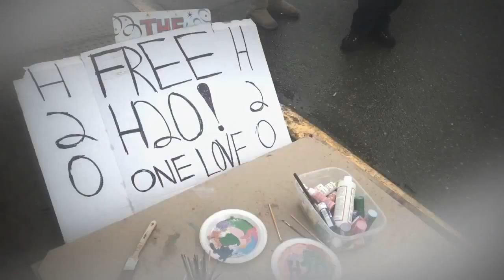A ton happening in Flint, MI, Flint Water Crisis.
ProjectFlint Mission # 3.